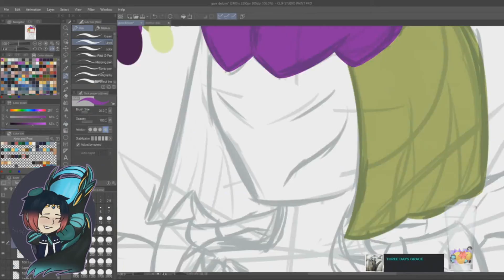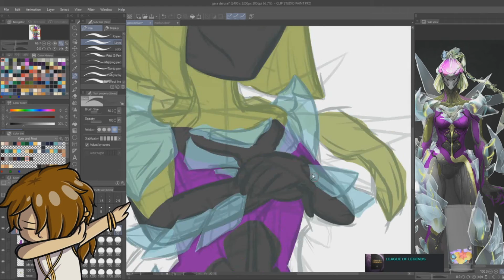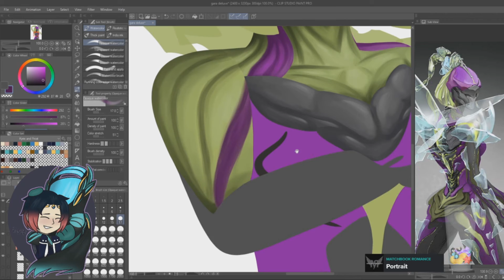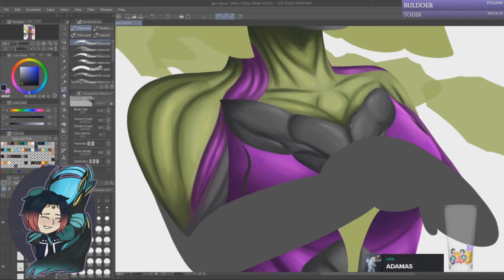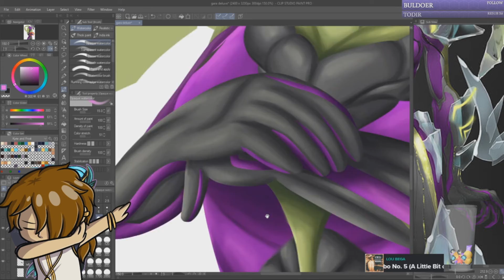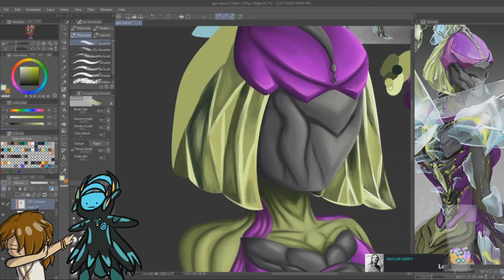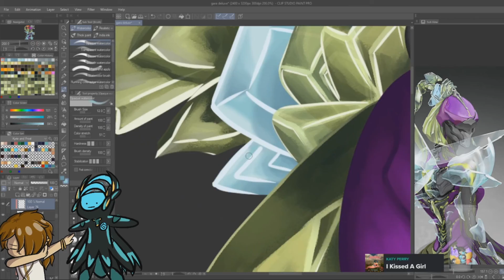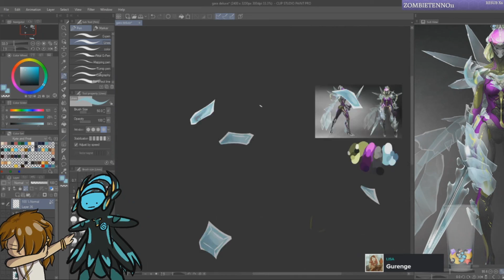Warframe | Gara Deluxe Speedpaint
Deluxe concept by Dejan Ostojic

Plains of Eidolon

The Ostrons
Saya